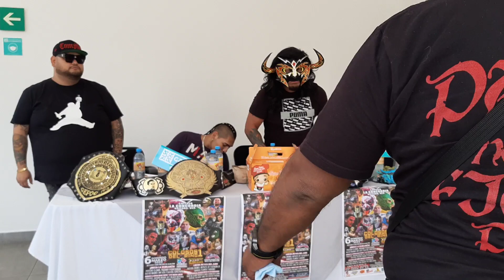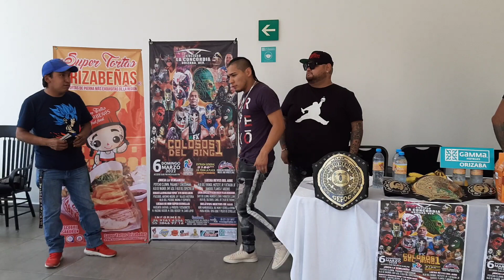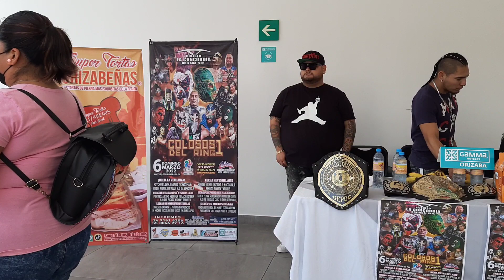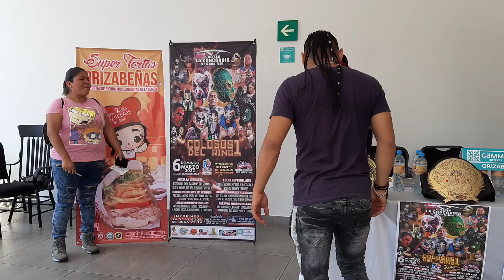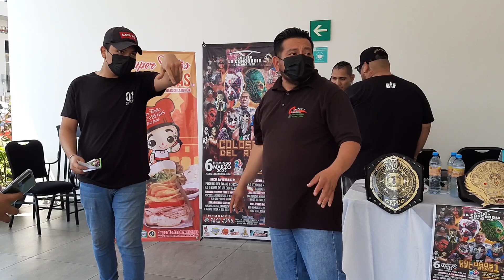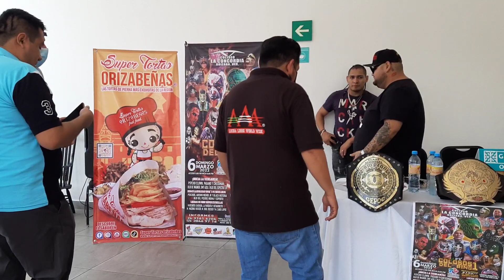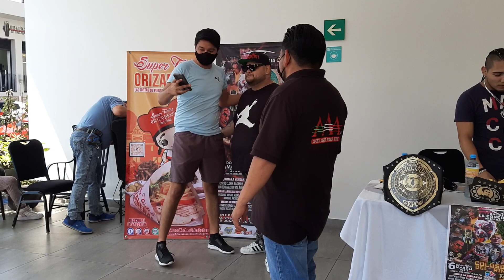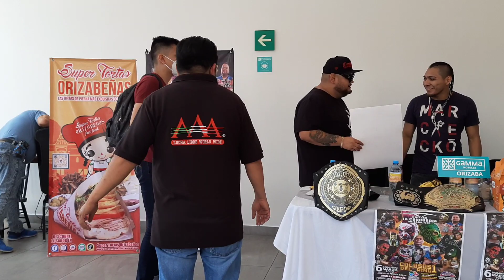🎤HIJO DEL VIKINGO PSICOSIS NIÑO HAMBURGUESA Y BLACK HISTERIA EN MEET AND GREET DE COLOSOS DEL RING 1